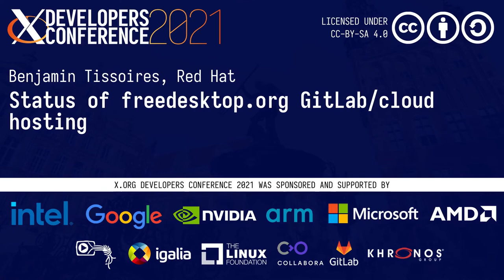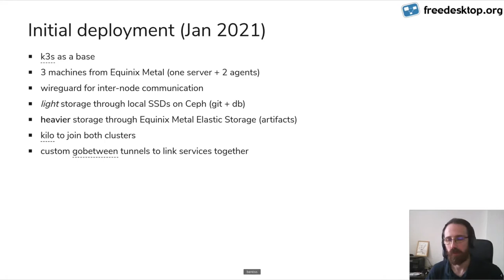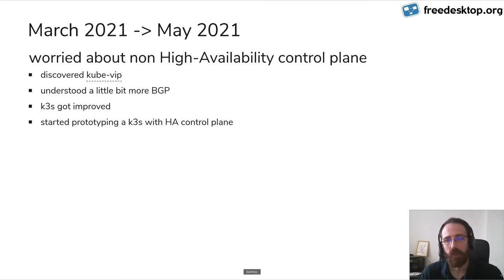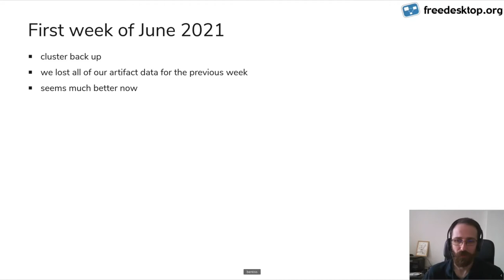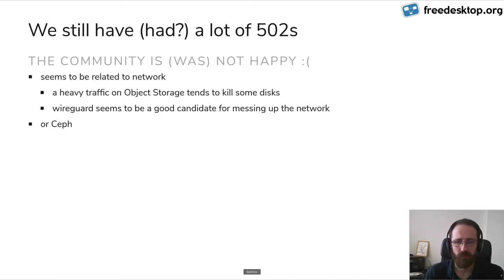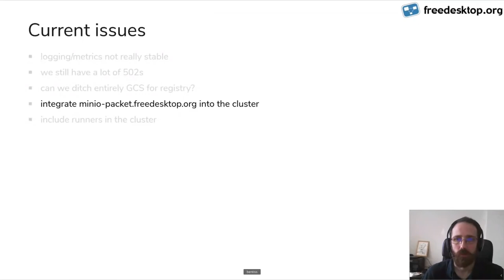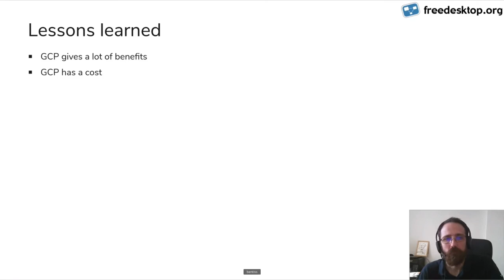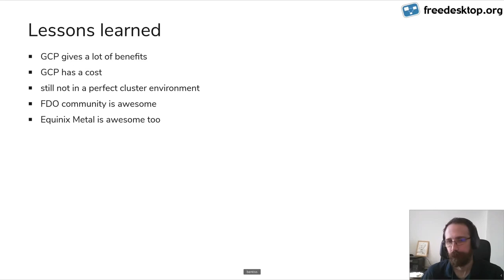XDC 2021 | Status of freedesktop.org GitLab/cloud hosting | Benjamin Tissoires, Red Hat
Last year, it was fires everywhere. This year? Well, it was also the same, sort of.

In this talk, we will see what steps we took to reduce further more our bill for our gitlab hosting. We will also tell some jokes like "oh, BTW, we almost lost all of our storage", or something like "oops, I killed the entire cluster". Oh the fun we had.

So yes, this is basically the continuation of the talk I gave last year to present the new infrastructure and the roadmap we have for gitlab.freedesktop.org.